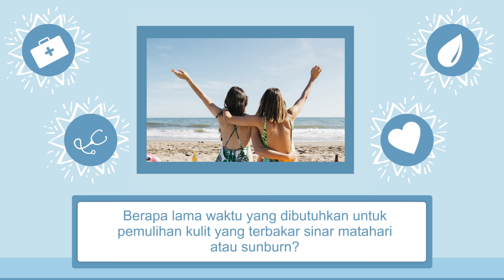Inilah yang Harus Dilakukan saat Kulit Terbakar Matahari! - Dr. Armansjah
Ternyata ini lho Gengs yang harus dilakukan saat kulitmu gosong akibat sinar matahari!

Stay healthy!